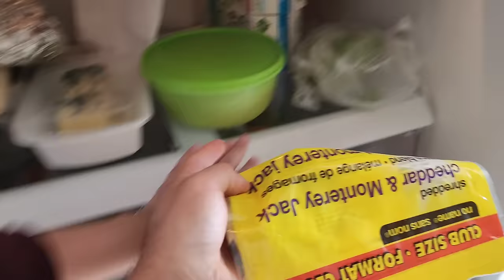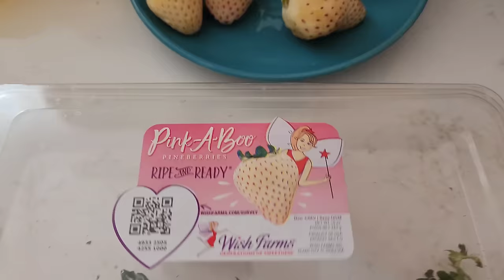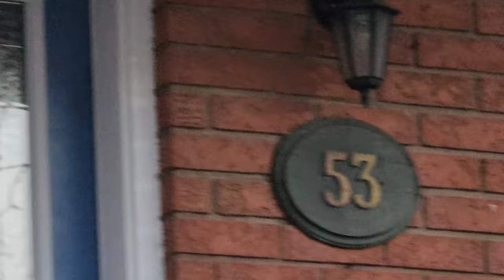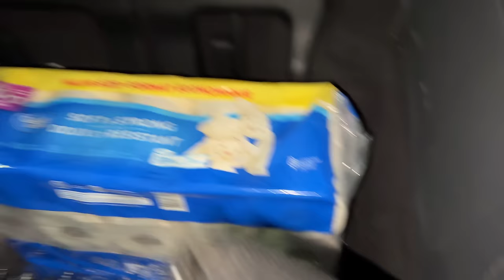Humein Nahi Jane Diya Inhone || Ghar Wapis Aana Pada || Life In Canada || Jyotika and Rajat